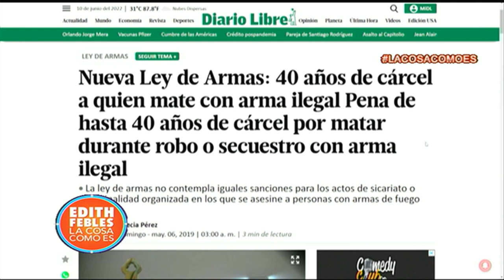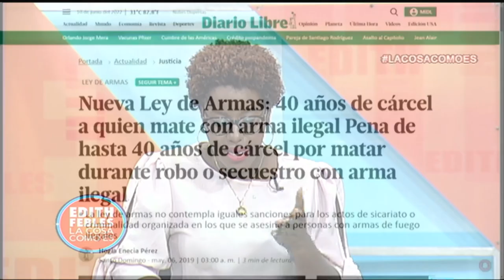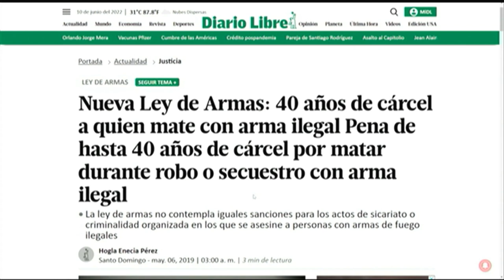40 años de cárcel por armas ilegales solo se aplica en casos de robo o secuestro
Canal Oficial Periodista Edith Febles